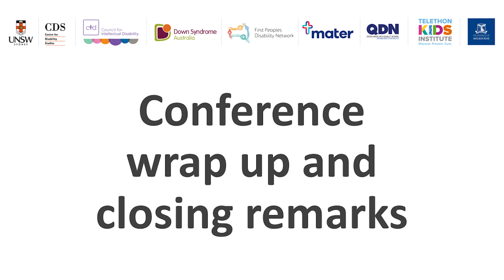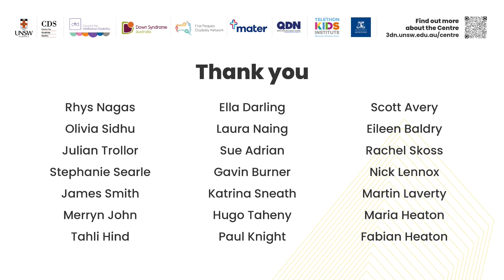Day 2 wrap up and conference closing comments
Presented by Olivia Sidhu and Julian Trollor. Day 2 of the annual conference of the National Centre of Excellence in Intellectual Disability Health.